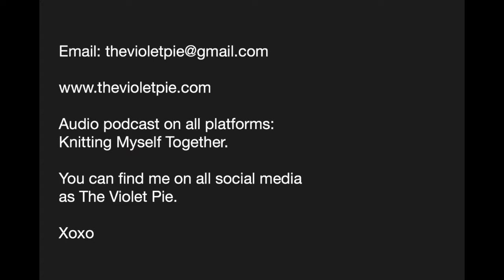Episode 204 KNITTY GRITTY: Stash Busting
Oh boy. The day after Halloween is a doozy, so we get to hang out while I'm a bit loopy from exhaustion! Today we're going to chat about stash management and a bunch of other things that roll from my brain and out my mouth. That ranges from giveaway winners to an upcoming pattern release and so much more!